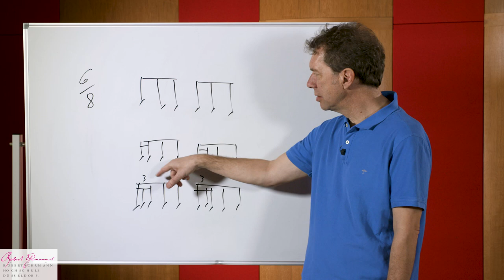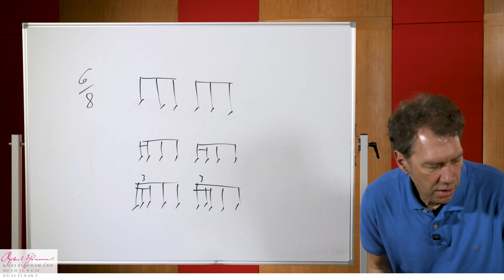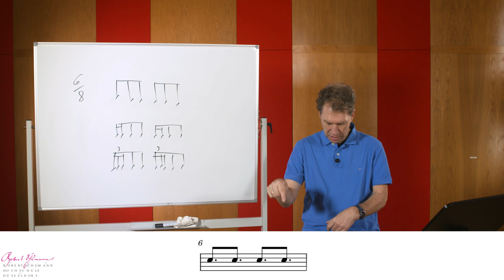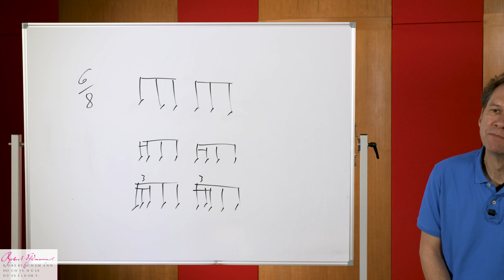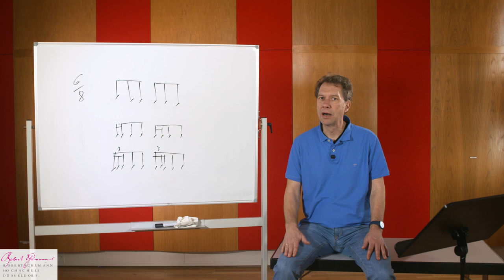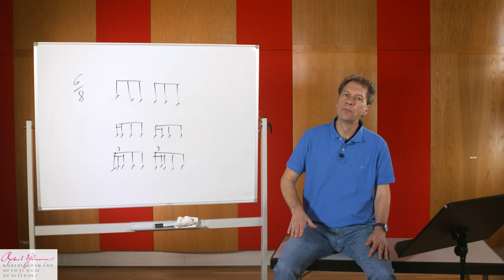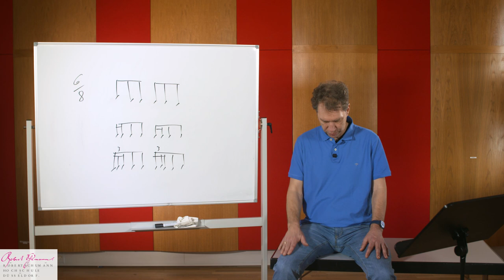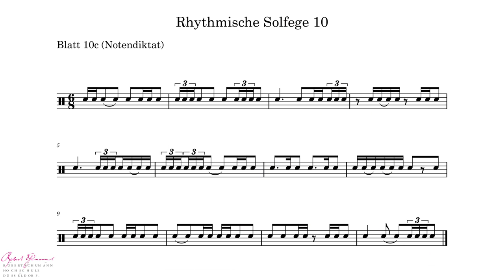Rhythmische Notenlehre - Teil 10 von 10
Teil 10: 6/8 tel Takt
Im Rahmen eines "digital fellowship" des Landes NRW habe ich insgesamt 10 Videotutorials aufgenommen, die sich mit dem Thema rhythmische Notenlehre beschäftigen. Diese Videos entstanden 2023 im Rahmen eines Fellowships für Innovationen in der digitalen Hochschullehre am Institut für Musik und Medien der Robert Schumann Hochschule Düsseldorf. Die Tutorials sollen den Zugang und das Verständnis von einfachem bis schweren Notentext erleichtern.